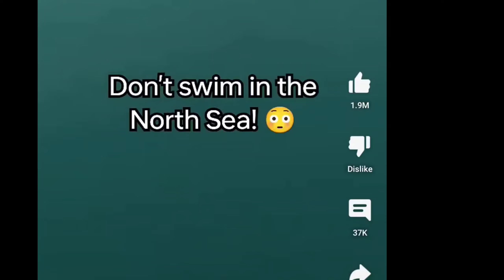Facing My Fear of the Ocean (Thalassophobia Simulation)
What's your phobia? Lemme know, and if you could do me a huge favor by being the homie that you already are,
Drop some good vibes in the comments

✨️Hit that✨️
      ✨️ bing✨️
         ✨️ bong✨️🔔
So that you get notified every time I release a fre$h video!

Above all else, thank you for being here and I hope this video brought you some joy today.
You're a rockstar🫶

@Morgue In The Void